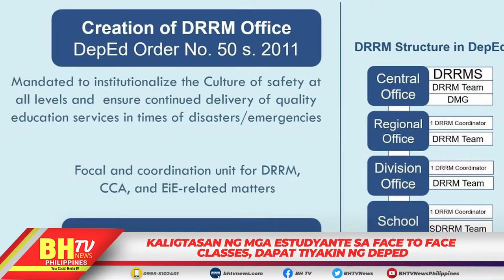KALIGTASAN NG MGA ESTUDYANTE SA FACE TO FACE CLASSES, DAPAT TIYAKIN NG DEPED.